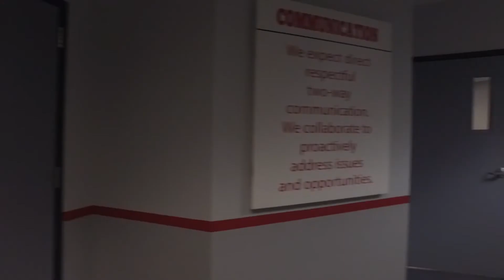Tulsa Welding School - Houston - Student Services - Meet the People Who Help You in School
Experience the Houston campus without leaving your home. The TWSTC tour will make you feel as if you were here in person.  Meet our instructors and staff who want to make your educational experience the best you can get so you will learn the skills you need to get the job you want. See our cool welding labs and booths all all of the cool tools you will use in the program. Of course, we would love to see you in person, but we understand that your schedule may not allow it. Welcome!

Tulsa Welding School was founded in 1949 by two welders who recognized a strong demand for skilled tradesman in their industry. Over 60 years later, Tulsa Welding School (TWS) has evolved into an educational institution that prepares students for various skilled trade careers with a multitude of specialties and applications. Graduates from Tulsa Welding School are trained to have the knowledge, skills and essential attitude to immediately enter their chosen profession.

Come take a tour of our campuses and meet the people who will make your TWS experience the best return on investment in your self. Get information so you can make an informed decision on how you can enroll in Tulsa Welding School and where you want your future to take you.

Professional welders are found everywhere. Welders work on automotive, aerospace, aviation, bridges, bikes, shipyard, shops, and skyscrapers. Wherever you want to be, a career at Tulsa Welding School can help take you there.

Three professional welding campuses are located in Tulsa, OK, Jacksonville, FL, and Houston, Texas. The Associate of Occupational Studies in Welding Technology training is only available at the Tulsa campus.

Take a tour of our campuses and meet the people who will make your TWS experience the best investment you can make in yourself. Get information that will help you make an informed decision on where you want your future go.